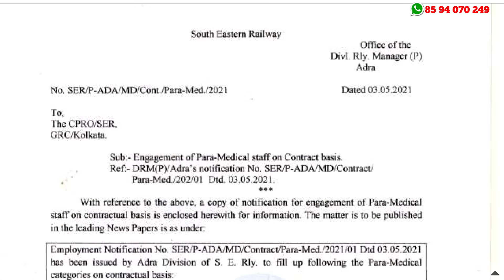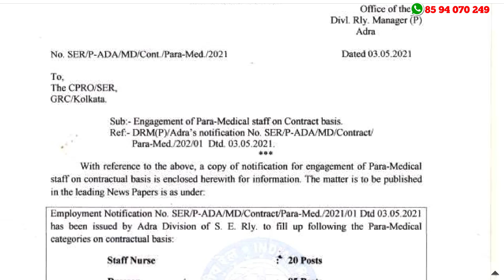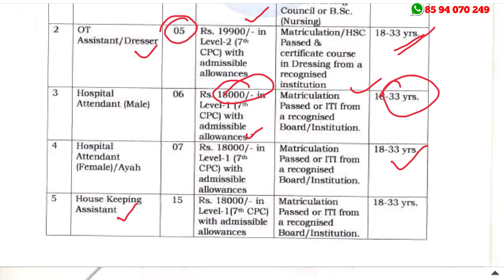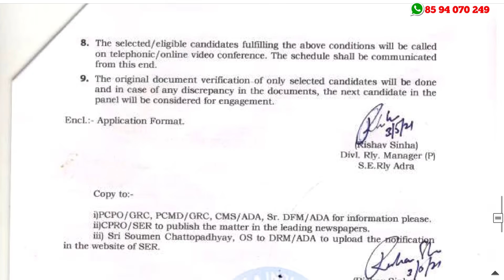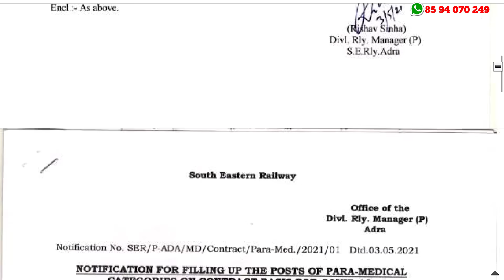പരീക്ഷ ഇല്ലാതെ റെയില്‍വേ ജോലി- ഫോണ്‍ വഴി ഇന്റര്‍വ്യൂ | South Eastern Railway Recruitment 2021 |A2Z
South Eastern Railway Recruitment 2021 – Apply Online For 53 Staff Nurse, House Keeping Assistant, Hospital Attendant and Dresser Vacancies